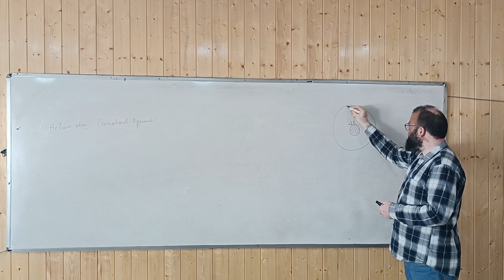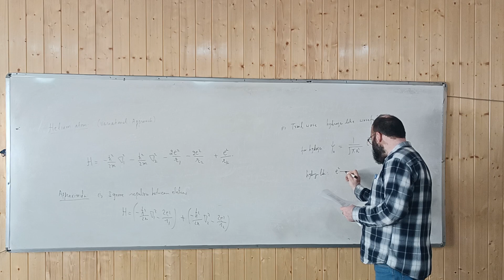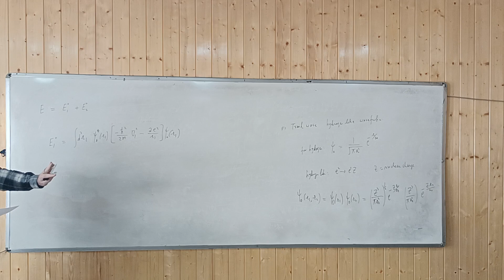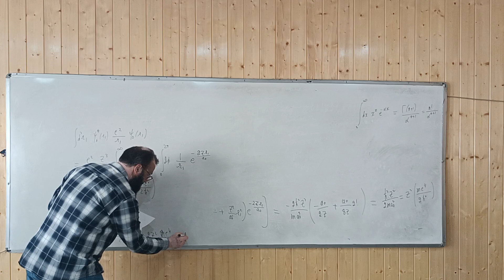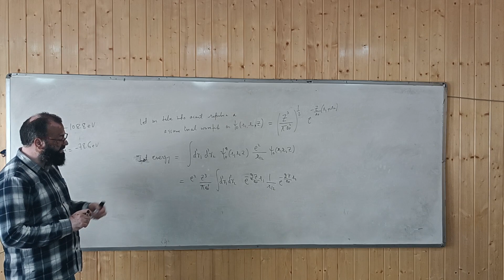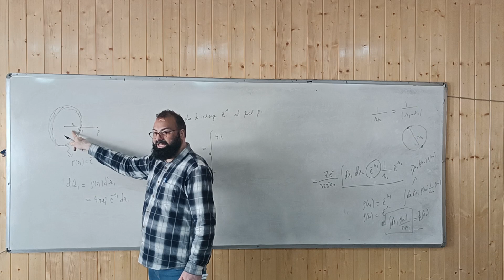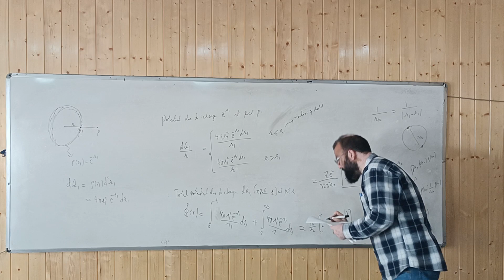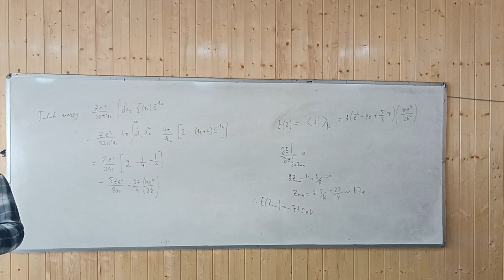Lec 08 | Quantum Mechanics-II | VARIATIONAL METHOD 2 | Dr Muzaffar Q. Lone | Kashmir University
Helium Atom perturbation Theory Dr Muzzafar Qadir lone kashmir university physics Department.

Quantum Mechanics by Dr Muzaffar Qadir lone University of Kashmir department of physics
batch 2021 .

watch full course Quantum Mechanics